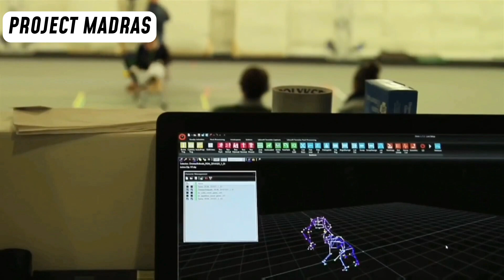Next Level Hype | Spaceman, JL Kill Justice, ST5, GTA 6, & MORE!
In this video, we'll be taking a look at some of the most anticipated upcoming movies, games, and more. We'll be discussing the latest news, rumors, and leaks, so you can stay up-to-date on all the latest happenings.

Here are some of the topics we'll be covering:

spaceman
kill the justice league release date
stranger things season 5 release date
project madras game
guardians of the galaxy 4
fortnite movie real life
gta 6 map
wednesday season 2
chainsaw man movie teaser
jio cloud gaming free
kaiju no.8 anime
ark 2 release date
tmnt mutant mayhem 2 trailer

✅ So I generate the audio under my video with AI because my Hindi language is not that good and I cannot speak Hindi properly.
And the audio is not completely AI generated, I also edit it manually a little bit.
Right now I am using the VN & PREMIER RUSH application on my phone.

🎦CHAPTERS

00:00 Spaceman